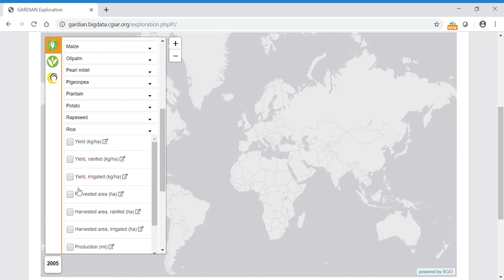GARDIAN: Data Exploration Demo